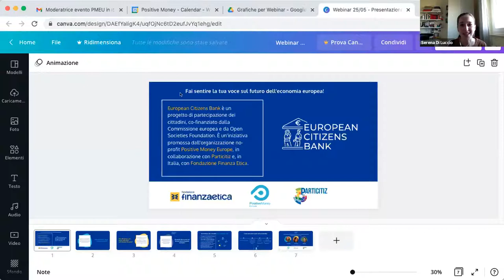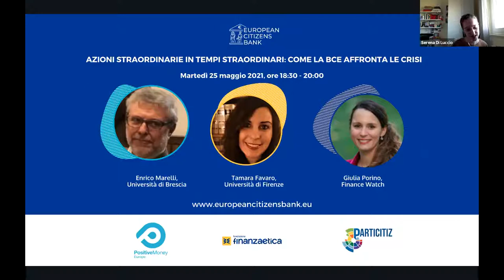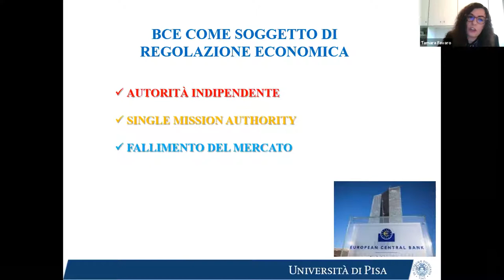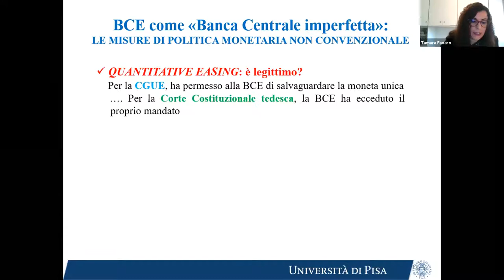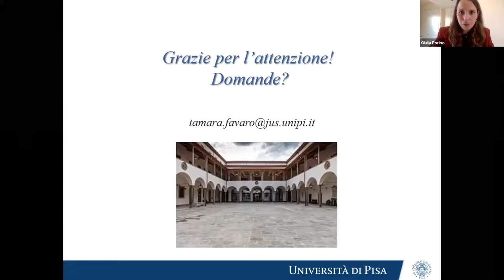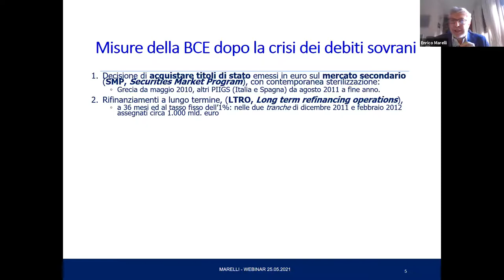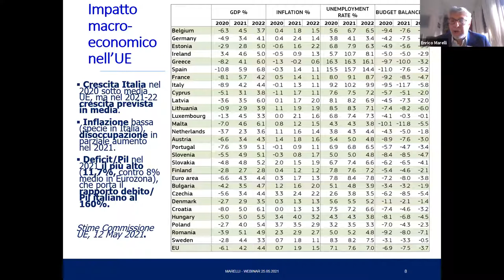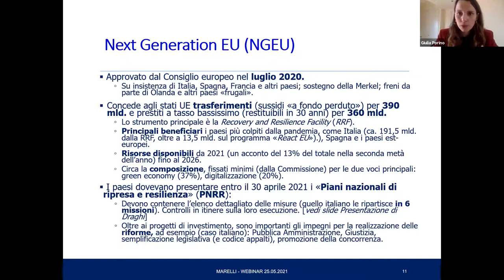Azioni straordinarie in tempi straordinari: come la BCE affronta le crisi (Webinar 2/5)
In questo secondo webinar interattivo (25 maggio 2021), discutiamo degli strumenti utilizzati dalla Banca centrale europea (BCE) per gestire una crisi finanziaria. Cerchiamo di rispondere ad una domanda cruciale: è giusto che le banche centrali intervengano in una crisi? O dovrebbero invece lasciar fare ai governi?

Intervengono: Enrico Marelli (Università di Brescia); Tamara Favaro (Università di Firenze)

Modera: Giulia Porino (Finance Watch)